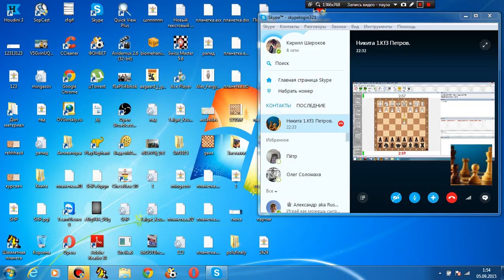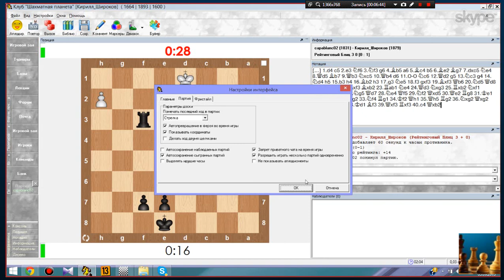Попытки дать мат 2-мя фигурами одновременно. № 3. Включили слонов